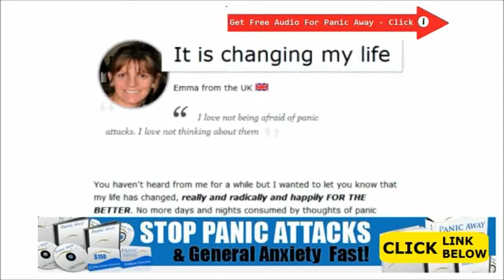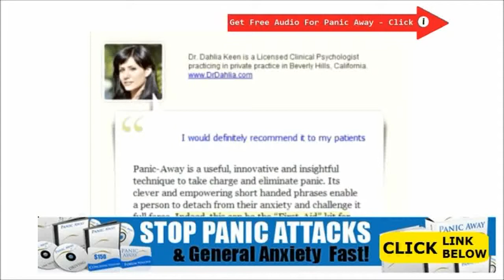Treatment For Panic Disorder With Agoraphobia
Treatment For Panic Disorder With Agoraphobia - How we practice different events can make you really feel pressured or merely certainly one of life’s difficulties you know you'll be able to handle.

You will find by simply payday cash illustrations that may be definitely a couple of meanings from the word 'stress' that will ordinarily get interchanged.

One details a new improved knowledge along with the physical signs or symptoms called above.

Treating Panic Disorder With Agoraphobia
Treating Panic Disorder With Medication
Treating Panic Disorder Without Medication
Treatment For Anxiety And Depression
Treatment For Anxiety And Depression Disorders
Treatment For Anxiety And Insomnia
Treatment For Anxiety And Panic Disorder
Treatment For Anxiety And Stress
Treatment For Anxiety Depression
Treatment For Anxiety Disorder
Treatment For Anxiety Disorder And Depression
Treatment For Anxiety Disorders And Panic Attacks
Treatment For Anxiety During Pregnancy
Treatment For Anxiety In Menopause
Treatment For Anxiety In Pregnancy
Treatment For Anxiety Medication
Treatment For Anxiety Neurosis
Treatment For Anxiety Panic Attacks
Treatment For Anxiety Symptoms
Treatment For Anxiety Without Drugs
Treatment For Anxiety Without Medication
Treatment For Childhood Anxiety
Treatment For Gad Generalized Anxiety Disorder
Treatment For Generalised Anxiety Disorder
Treatment For Generalized Anxiety Disorder
Treatment For Generalized Anxiety Disorder In Adults
Treatment For Health Anxiety Disorder
Treatment For Hypochondria Anxiety
Treatment For Menopause Anxiety
Treatment For Moderate Anxiety
Treatment For Nausea From Anxiety
Treatment For Panic Attacks And Depression
Treatment For Panic Attacks In Adults
Treatment For Panic Attacks Uk
Treatment For Panic Disorder And Anxiety
Treatment For Panic Disorder Without Medication
Treatment For Social Anxiety Disorder
Treatment For Tinnitus Anxiety
Treatment Of Panic Attacks And Anxiety
Treatment Of Panic Attacks And Panic Disorder
Treatment Of Panic Attacks In Adults
Treatment Of Panic Attacks In Pregnancy
Treatment Of Panic Attacks Medication
Treatment Of Panic Disorder With Agoraphobia
Treatment Panic Attacks Without Medication
Treatment Panic Disorder Agoraphobia